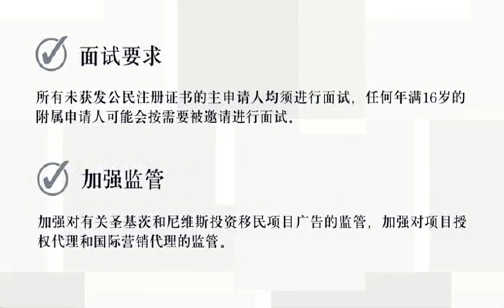自1984年开始运营，圣基茨和尼维斯 投资移民项目拥有悠久的历史。经过多年的稳定发展与持续优化，圣基茨和尼维斯投资移民项目吸引众多海内外投资者。 项目近日进行政策更新，引入全新的投资选项：可持续岛屿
自1984年开始运营，圣基茨和尼维斯 投资移民项目拥有悠久的历史。经过多年的稳定发展与持续优化，圣基茨和尼维斯投资移民项目吸引众多海内外投资者。 项目近日进行政策更新，引入全新的投资选项：可持续岛屿国家贡献（SISC）。 圣基茨和尼维斯投资移民项目提供四种投资选项，包括：可持续岛屿国家贡献（SISC）选项、政府认可的房地产选项、公益投资选项及私人住宅选项。丰富的投资选项满足不同投资者的需求。